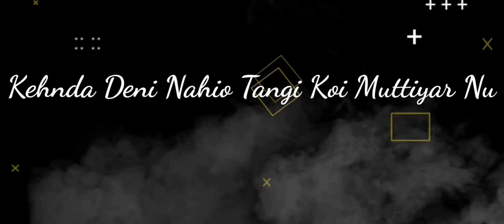Stand Lyrics Song Naavan Sandhu New Song Status Latest Punjabi Song